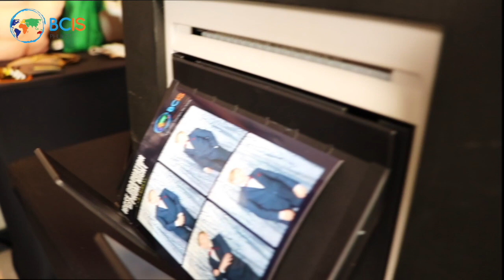Cambridge IGCSE Graduation & Prom - BCIS Phuket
"It was lovely to see so many parents, students and staff at our first BCIS Prom for Year 11.  Parents and teachers have encouraged, commiserated, revised, tested, and no doubt wiped away tears of joy and frustration over the last 2 years of the IGCSE course. This journey involved the support not only of the whole family, but of the friendship group too.

But despite the challenges of the last two covid years, in many ways our Year 11s have an advantage over students who have gone before them, as they were forced to learn, in super quick time, the skills of independent study; and these skills are vital for success at A Level and again at uni.
Now is the point where they become the real role models of our school, working alongside Year 13. The two years ahead will be one of greater independence, being able to manage their own time, develop their own study habits and focus only on that which really interests them.

In the time that these lovely young people have been at BCIS, they have proved to be spirited and adventurous, always keen to have fun, amazingly inventive and very supportive of one another.

As Malcolm X said, Education is the passport to the future, for tomorrow belongs to those who prepare for it today”.

All the very best to each and every one of them."

Ms. Janet Bergau
School Principal, Cambridge Programme

Education changes the world